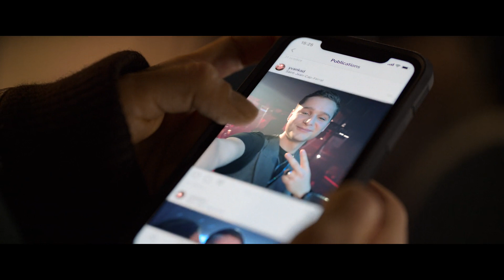Trailer for Sentinelle 2021(Swesub-Engsub) 1080p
En högutbildad fransk soldat återvänder hem efter ett traumatiserande stridsuppdrag och bestämmer sig för att använda sina färdigheter för att jaga mannen som skadade hennes syster.

Director: Julien Leclercq
Writers: Julien Leclercq (scenario & dialogue), Matthieu Serveau (scenario & dialogue)
Stars: Olga Kurylenko, Marilyn Lima, Michel Nabokoff